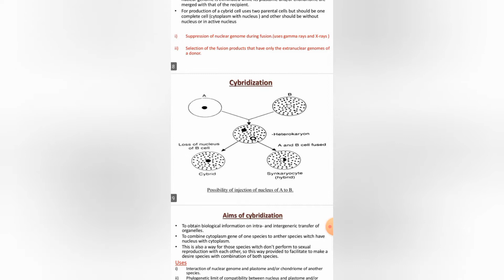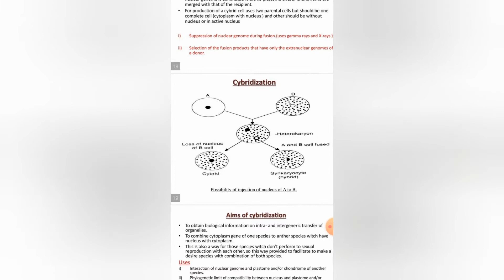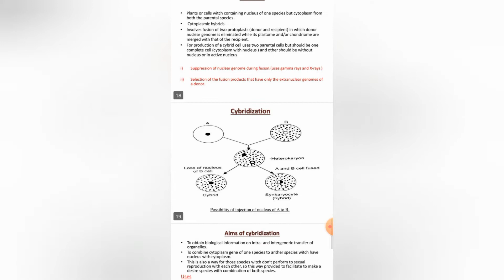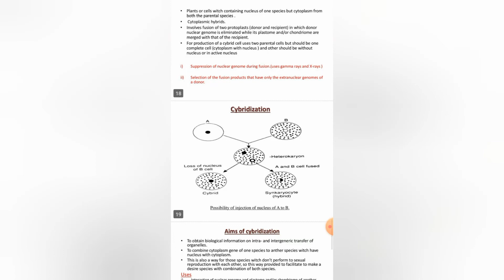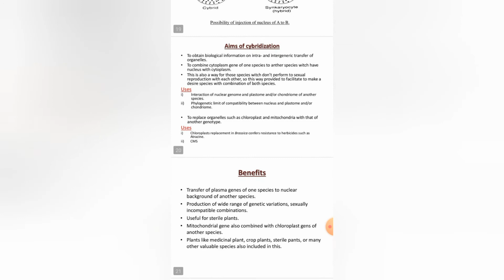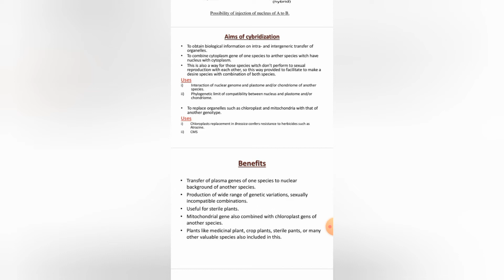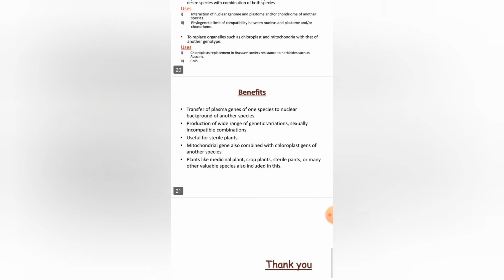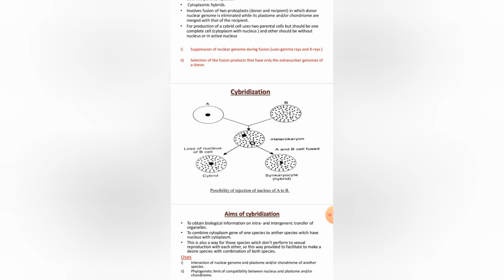Cybrid , Cybridization, Cybridization uses, Differences between hybrid and cybrid by rkmp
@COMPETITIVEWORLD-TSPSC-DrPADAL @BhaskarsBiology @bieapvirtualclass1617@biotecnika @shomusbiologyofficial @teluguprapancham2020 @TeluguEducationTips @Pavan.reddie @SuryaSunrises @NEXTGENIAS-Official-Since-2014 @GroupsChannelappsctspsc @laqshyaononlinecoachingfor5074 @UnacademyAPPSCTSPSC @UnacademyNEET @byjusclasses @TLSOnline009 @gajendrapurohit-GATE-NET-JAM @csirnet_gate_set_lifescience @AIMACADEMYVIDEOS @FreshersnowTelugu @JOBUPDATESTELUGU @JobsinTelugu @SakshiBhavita